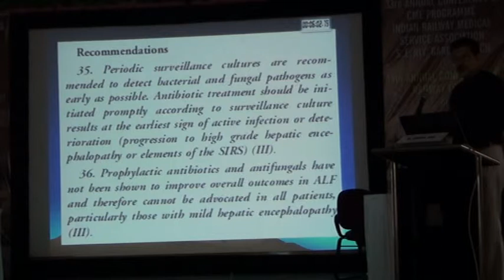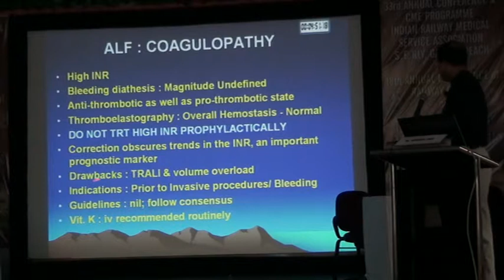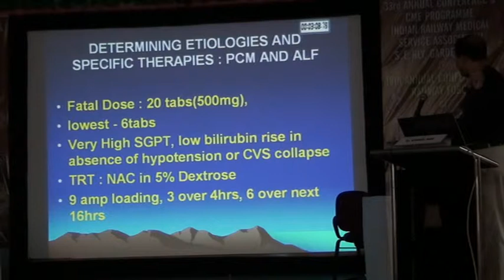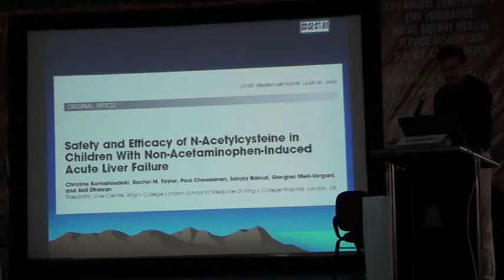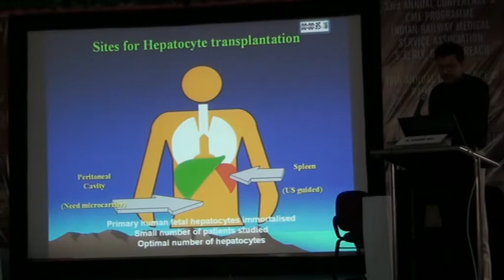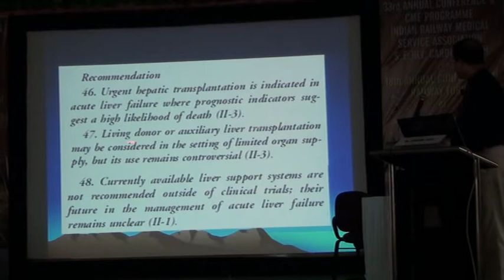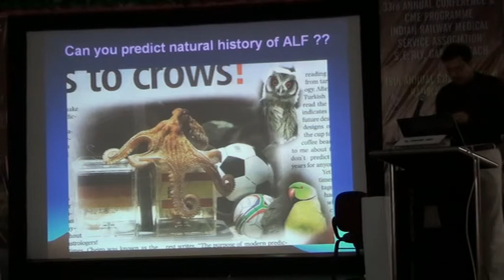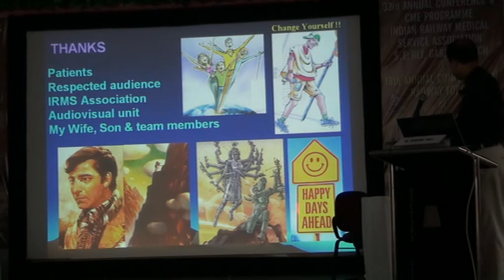Safe Anaesthesia New Horizons RFSIA & IRMSA Conference 2012 central hospital garden reach part22